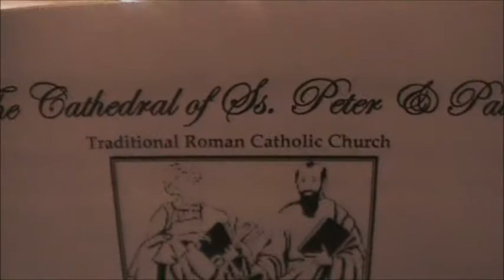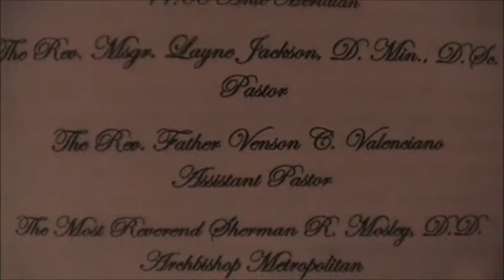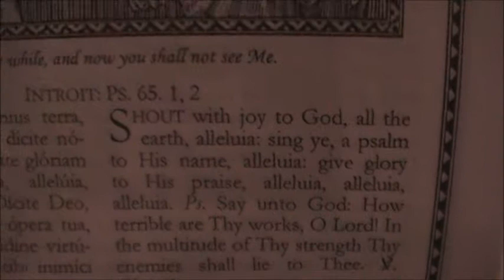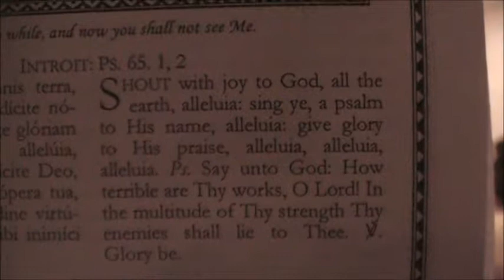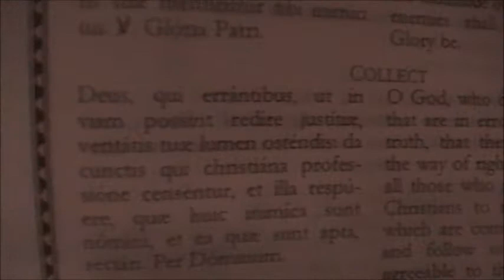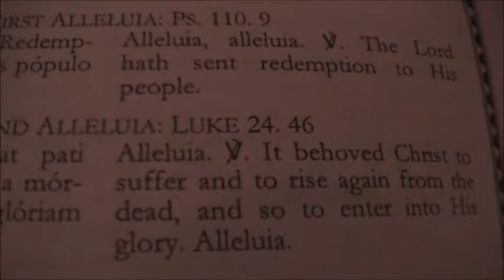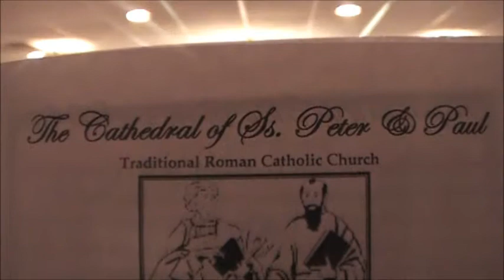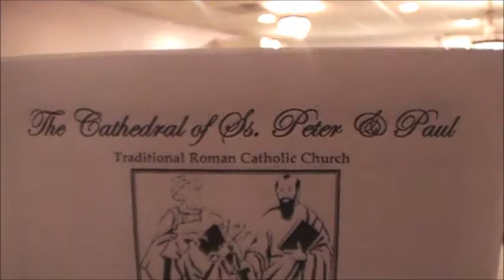3rd Sunday of Easter